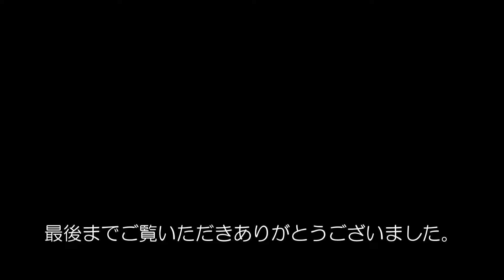【八幡平BC】樹海ラインからの嶮岨森・鏡沼 ロケーション抜群も急斜面の縦溝に泣く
2024/5/4　嶮岨森・鏡沼　天気：快晴
樹海ラインから嶮岨森・鏡沼へ。鏡沼は青くて風光明媚。しかし、滑る斜面はまったり系ではなく急斜面。しかも縦溝付。テレマーク受難。

静止画と文章の記録はぶなぱうブログへ